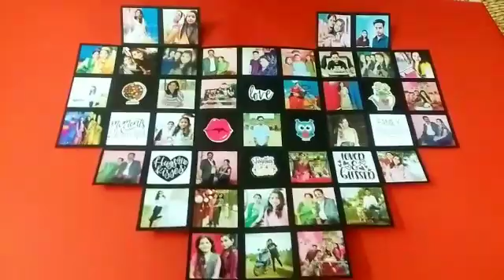best diy home made gift for birthdays anniversary n special occasions. heart shape photo memory card